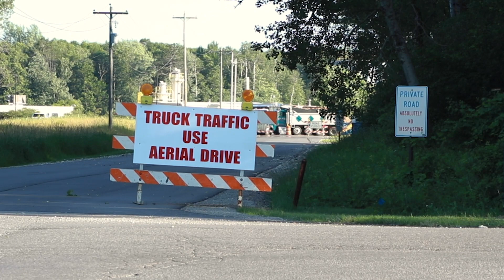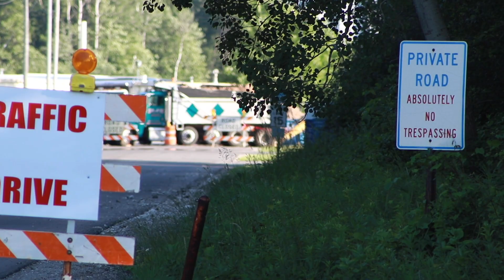A Crisis of Contamination, Part 1: PFAS Hits Home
Marinette, Wisconsin, is a community beloved by residents. But it quickly became the center of attention when it was learned that a type of chemical called PFAS--a danger to human health--was entering the water.